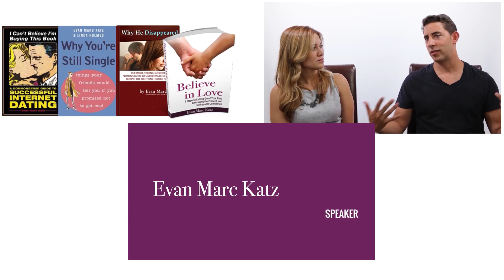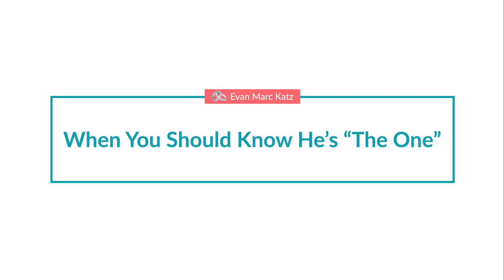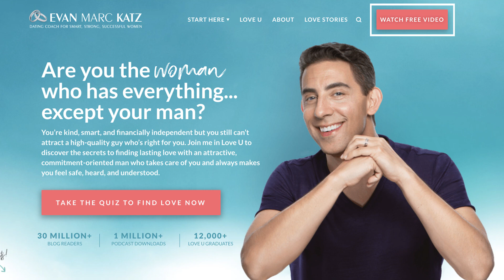When You Should Know He’s “The One” | Evan Marc Katz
You know the feeling. It’s magical.

It happens only a few times in your entire life.

That moment when you’re dating someone and you know, deep in your heart, that he’s your soulmate and that you two are going to be together forever.

Think about every time you’ve felt that feeling of meeting “the one.”

Can you picture the man?
Can you conjure that feeling?

Now, ask yourself: what happened to these relationships?

Did ANY of the men who you thought were the one love you unconditionally, take care of you emotionally, and prove to be compatible partners? No.They did not.

In this Love U Podcast, we’re going to talk about the concept of finding the one and how you can make better choices the next time you meet an amazing man.